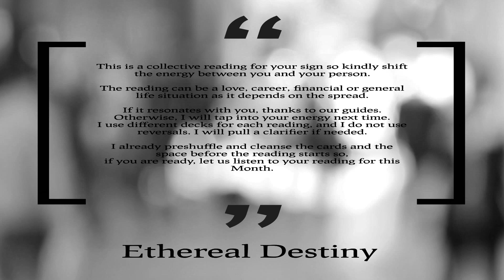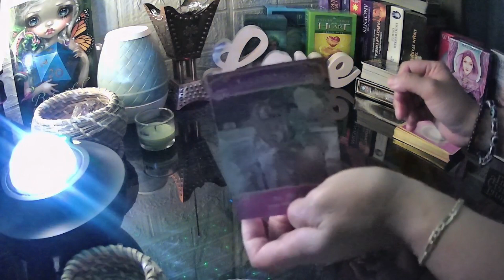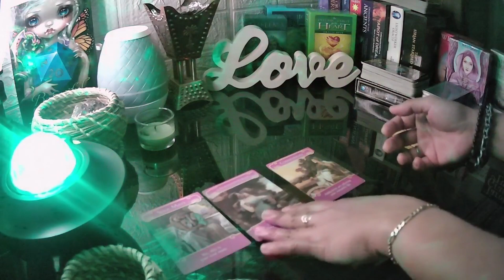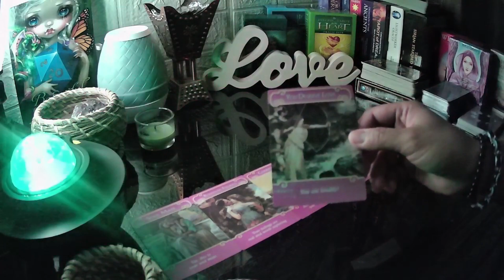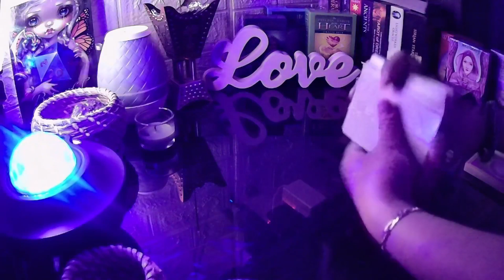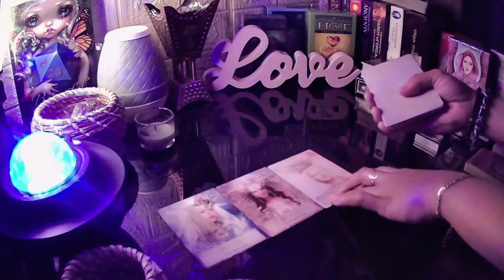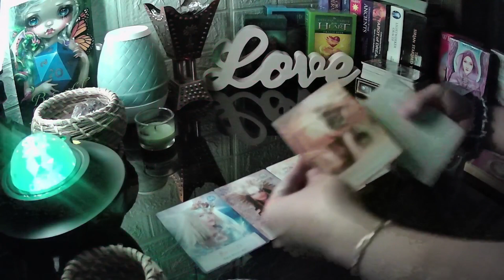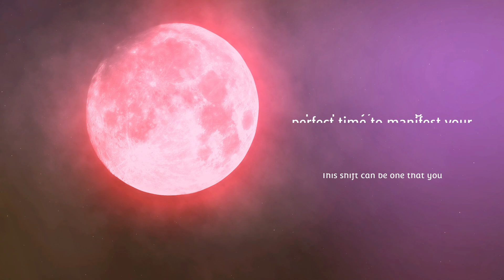Libra Tarot June 2023 A Win-Win Situation in Love and Career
Are you a Libra looking for guidance in love and career? Look no further than this tarot reading for June 2023! In this video, I will dive deep into the cards to reveal a win-win situation for Libras in both their personal and professional lives. Discover what the future holds for you and gain valuable insights to help you navigate the challenges and opportunities ahead. Don't miss out on this empowering and enlightening tarot reading for Libras!"

Ethereal Destiny Tarot

Welcome to my Tarot Channel!  Learn about your Ethereal Destiny.

Hi. I'm Abby.  I am also a Tarot Reader and all collective readings are FREE.
I do not reach out to my audience to ask them if they want a personal reading so please be careful of any accounts who look similar to mine as all requests must be sent through my e-mail.